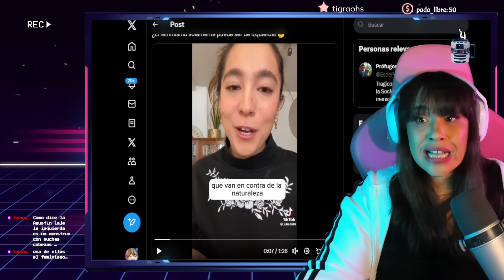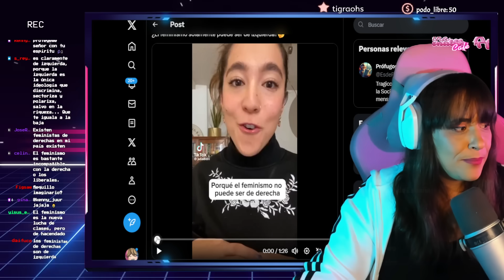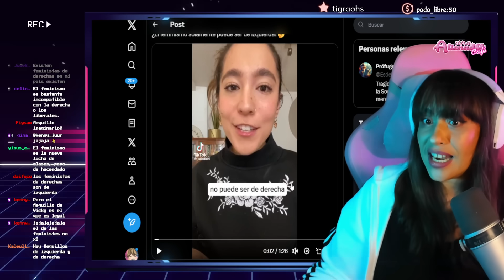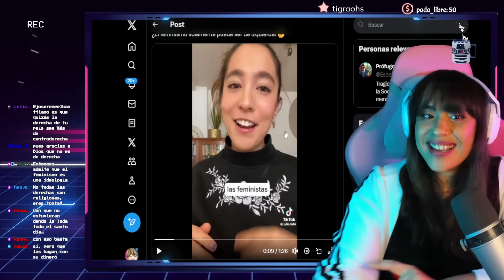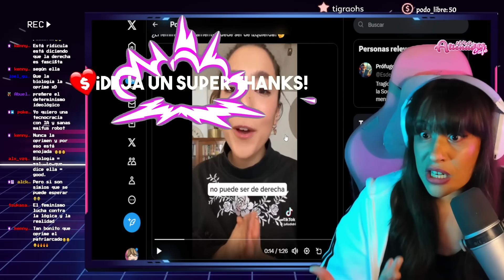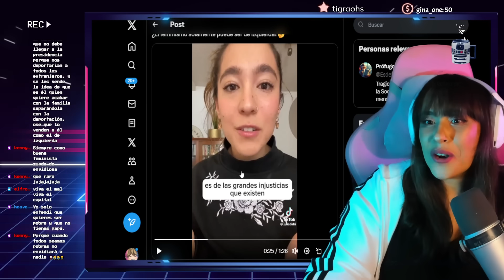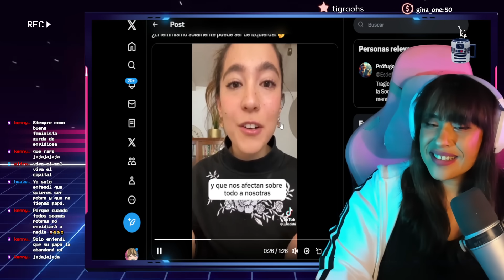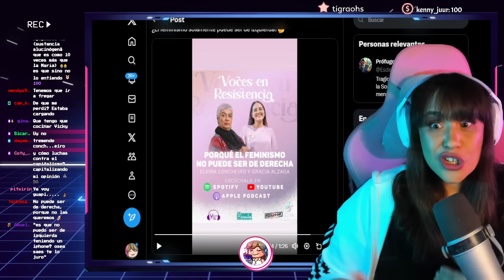💀 ¿EL FEMINISMO ES SOLO DE IZQUIERDA? 💀